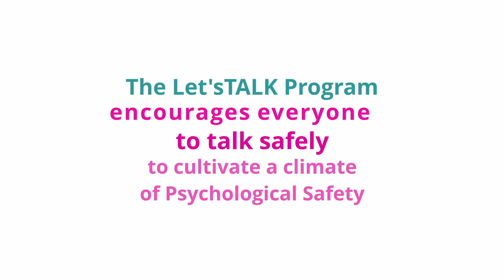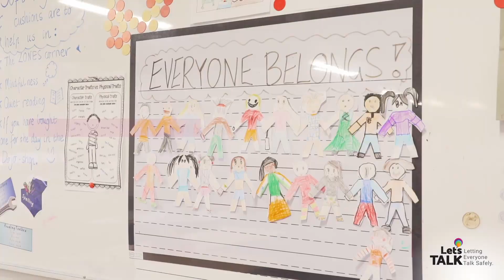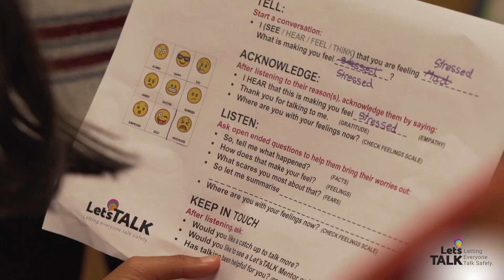Let'sTALK Mentor Program at Mount Pleasant Road Primary School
In 2019 Mount Pleasant Road Primary School embarked on the Let'sTALK Program to create a climate of open communication and greater connectedness in their school.

Teachers and Education Support Staff were trained as Let'sTALK Mentors with great wellbeing and connectedness outcomes in the school.  Some of the students were also trained as Let'sTALK Buddy's to create a holistic approach to wellbeing and build a climate of Psychological Safety.

The next step for the school is to look at including the families of students to extend the benefits to the entire school community.

The Let’sTALK Program encourages people to talk about their concerns before they escalate to bigger issues including mental illness and even suicide.